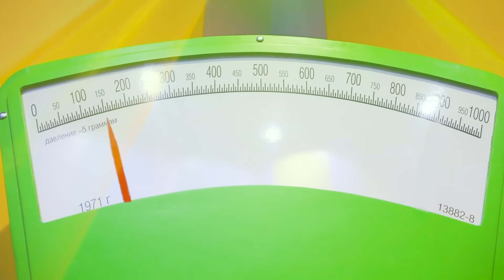คริสเรียนรู้ขนาดในบ้านของไจแอนต์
วลาดและนิกิช่วยลูกน้อยเรียนรู้ขนาด เด็กและแม่แสดงใหญ่และเล็ก